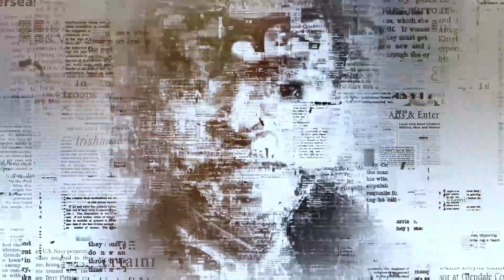Opposition's failures continue | Shahbaz Sharif Daily Mail case update Details by Irfan Hashmi